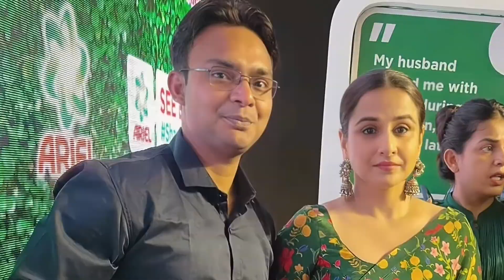निगम पार्षद सचिन शर्मा द्वारा की गई बाबरपुर में त्यागी फिटनेस जिम की रि-ओपनिंग|TyagiGym|RohitBisaiya